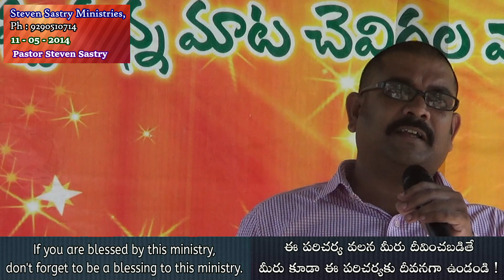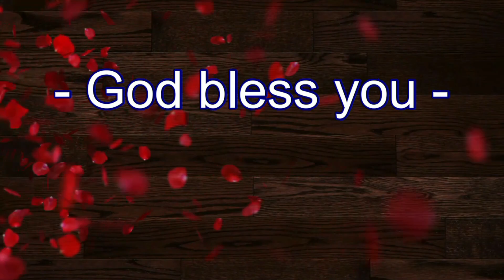తీవ్రమైన ఒత్తిడికి కారణాలు - పరిష్కారాలు, Reasons for tensions-relief measures, Pastor Steven Sastry